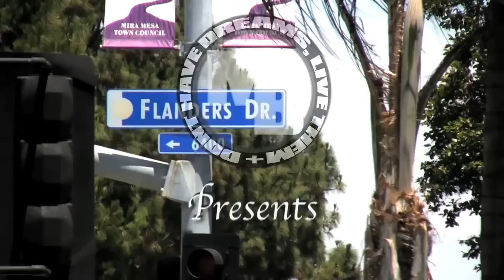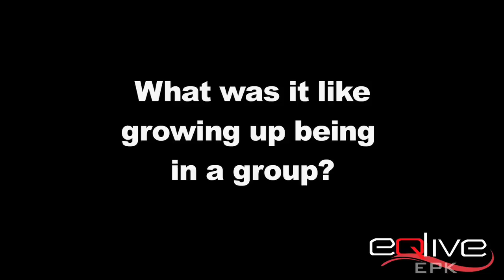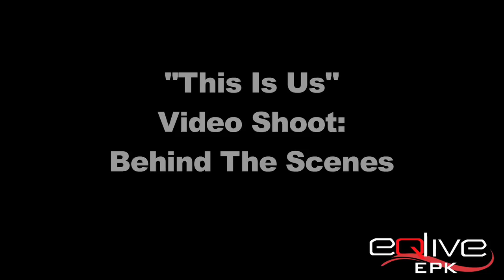Return Of The Boy Bands [EQ LIVE EPK]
Take a look into EQ Live's mission for success. Shorty Q, Avian and Baby C really tell you who they are and what they do. They sing, dance into the hearts of their fans across the world and really show you the glamourous life style in the entertainment industry they live in